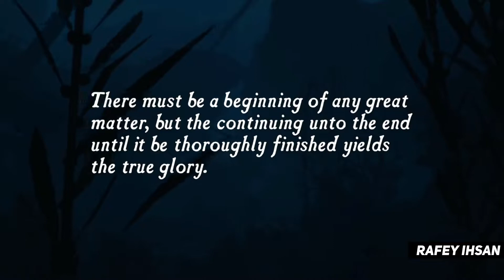THE GREATEST UNCHARTED SERIES EVER ON YOUTUBE │ UNCHARTED 1 CHAPTER 1 PART 1 │ RAFEYISTAN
WATCH THIS VIDEO TO THE READY END TO UNDERSTAND EVERYTHING.
THANKS
THANK U AND LOVE U GUYZZZ
Guys! 20 Likes Ka Aim H To Poora Kr dena zrur.
Luv U Guyzzz!!!
1k subscribers ka goal h to o bhi fatafat se pura kardo guyzzz.
Luv U Guyzzz!!!